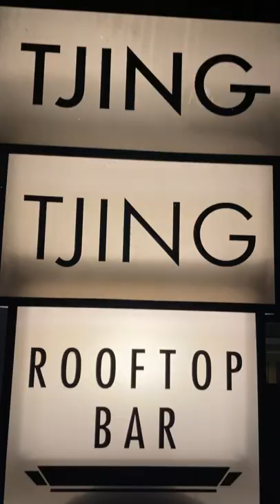Tjing Tjing Rooftop Bar, Cape Town - walkthrough done by Robin Ah Quat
Did a video of this dope place when I was in Cape Town. Would highly recommend going here. Lovely drinks, great fusion Japanese food and awesome atmosphere!